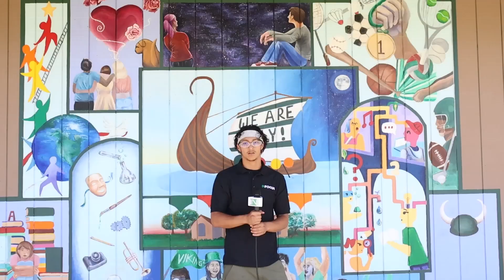InFocus News | Thursday, September 19th, 2024